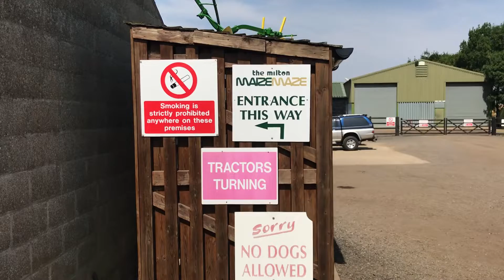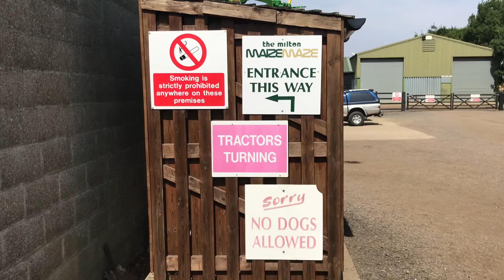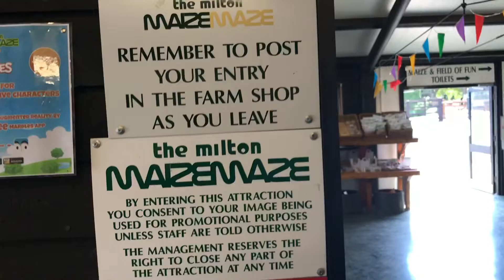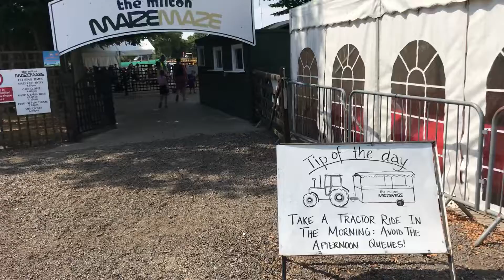Fox and his big day out!